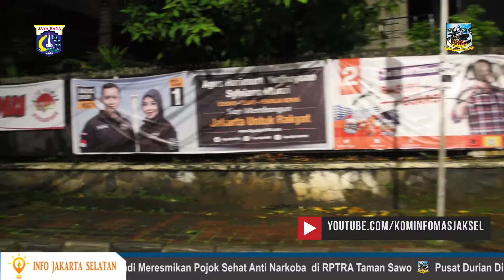Penurunan Alat Peraga Kampanye Pemilihan Gubernur Dan Wakil Gubernur Prov DKI Jakarta Tahun 2017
Wali Kota Administrasi Jakarta Selatan Tri Kurniadi di dampingi jajaran terkait Pemerintah Kota Administrasi Jakarta Selatan memimpin apel gabungan kesiapan aparatur dalam rangka Penertiban alat peraga kampanye (APK) pada pelaksanaan pemilukada Provinsi DKI Jakarta Tahun 2017 di tingkat Kota Administrasi Jakarta Selatan, Sabtu (11/2).